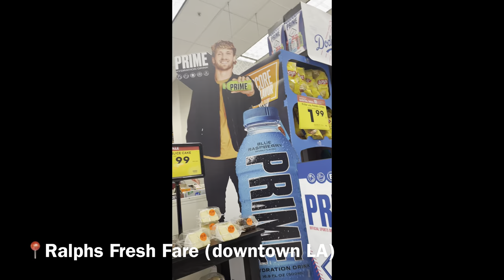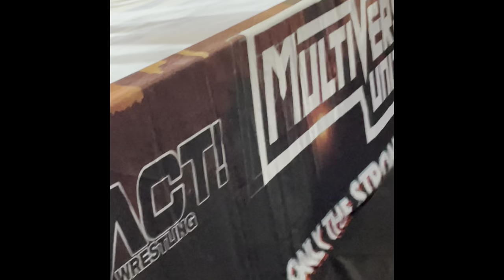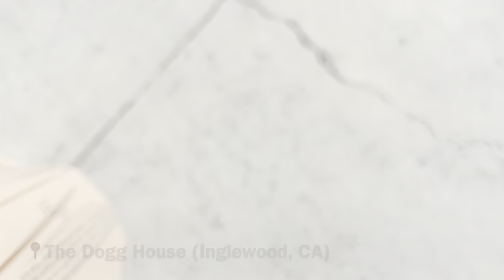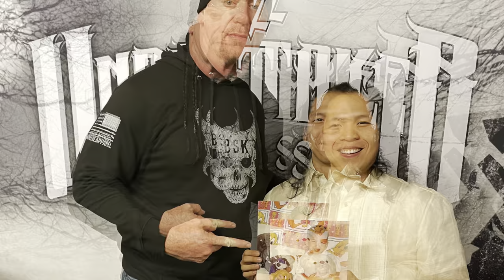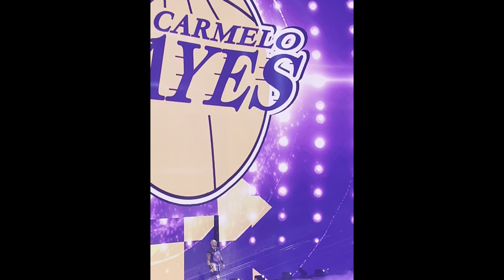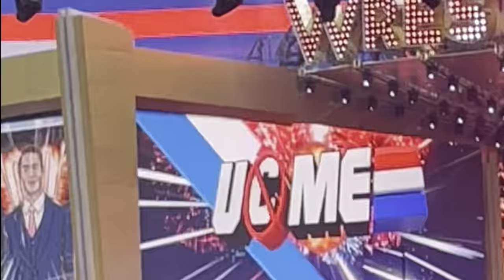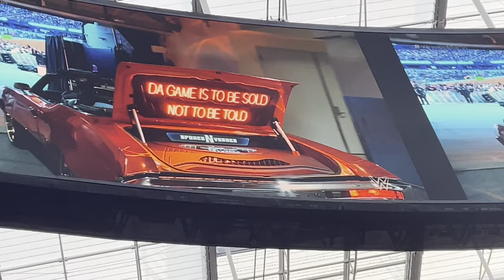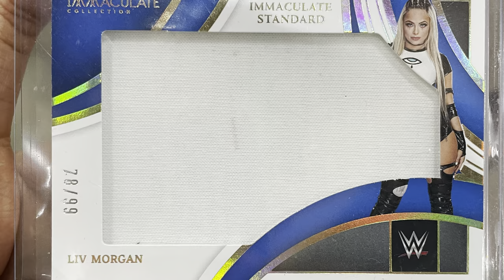WrestleMania 39 Weekend 2023 - VLOG (PART 1)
…WRESTLEMANIA season is upon us! And what better way to celebrate the “Granddaddy of Them All” than a look back at last year’s ‘Mania when WM 39 conquered Hollywood once again!
See a POV from someone who came all the way from the Philippines to experience one of the most sought-after weeks of the year!

Checkout the FULL VLOG (Part 1)!